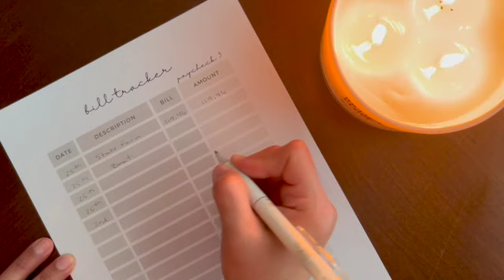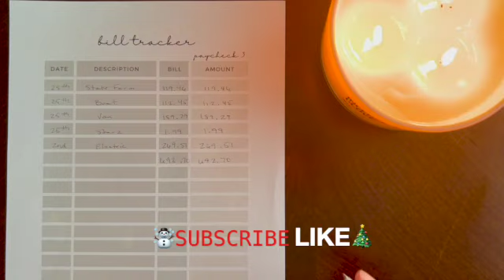DECEMBER PAYCHECK 3 ● FINAL PAYCHECK OF THE YEAR ● MERRY VLOGMAS 2022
Merry Vlogmas 2022 is here! I am so excited to be participating in Vlogmas this year and I hope you guys enjoy the videos! I will be uploading a video a day for the the next 25 days that will include a wide variety of topics such as our finances, our goals for 2023, Christmas decorations, Christmas lights, places we visit during the holiday season, etc.